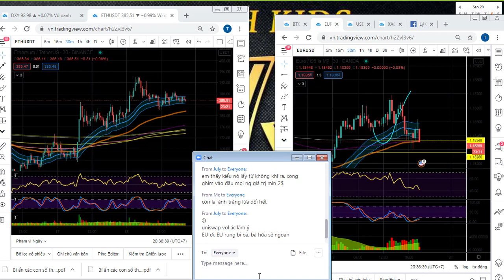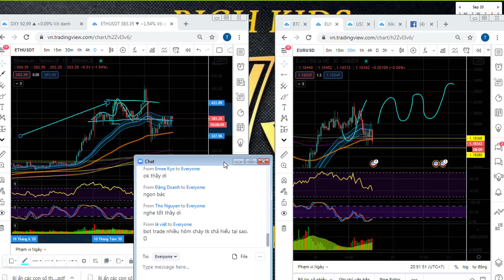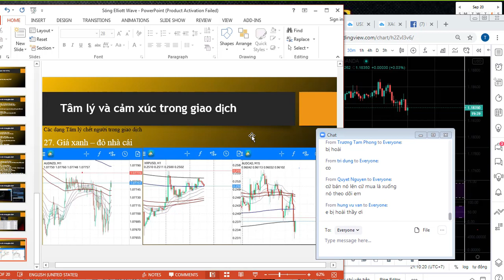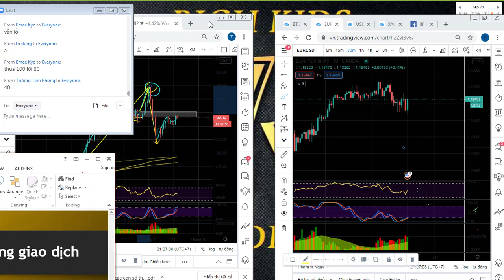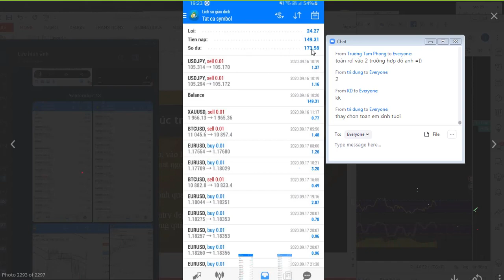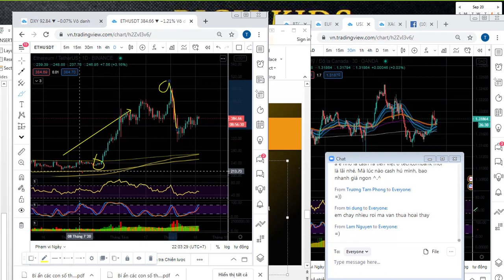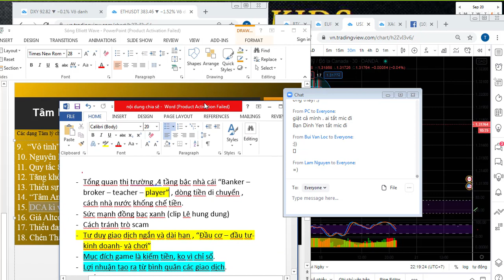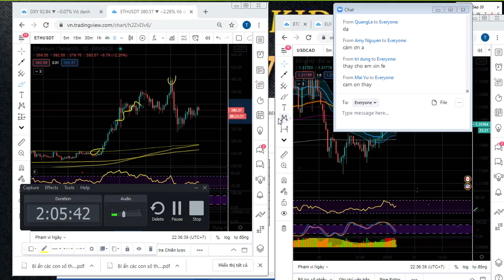Phần 2 : Cộng đồng - Tâm lý trong giao dịch vì sao chỉ nạp không rút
Anh em nào quan tâm Margin thì cứ tạo tài tk bingbon theo link bên dưới và join team nhé , team margin sẽ có đầy đủ các kèo coin và forex cho anh em chiến

Sau khi tạo xong tài khoản và deposit , pm @Genkjo để  mình check và mời anh em vào nhóm private